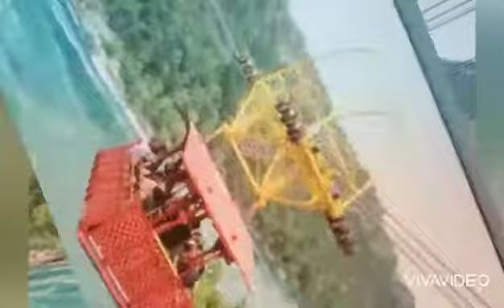FAME, written by M. Gore, Lyrics by D. Pitchford, song by Irene Cara, 🎤 by your's truly sally3718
Fame is a pop song by Irene Cara released in 1980. Video and pictures taken on Niagara Ont. Canada in a fascinating  Whirlpool Aero car.